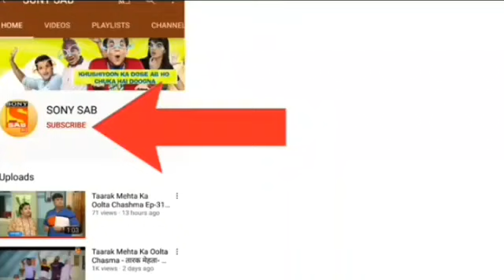Kay Tarrak meal payga 2 gin ki chutti